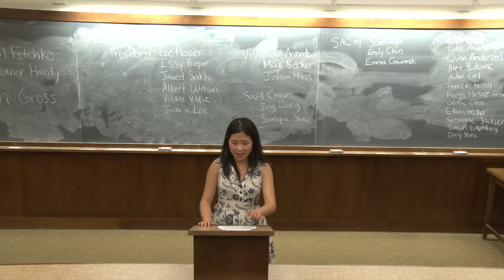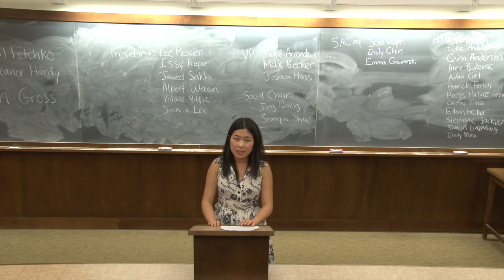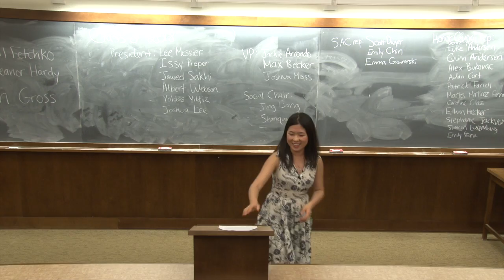Jing Liang (LJ) '18 - Social Chair